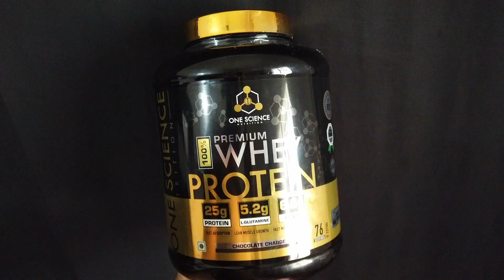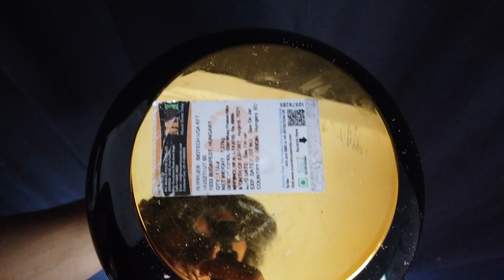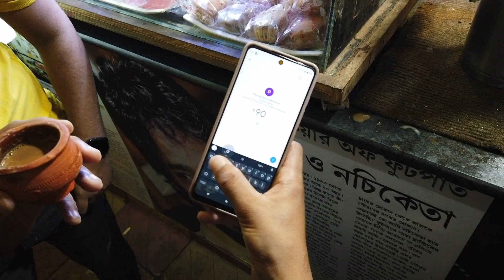Kolkata patuli street food vlog, patuli floting market.Garia patuli vlog.@Sohailgazi_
To mai fir se or ek bar PATULI street food vlog leayay ap logo ke lie. famous patuli momos, tea, try v kia